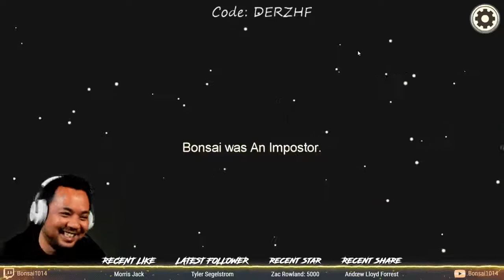almost got away with it all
thought i was getting away with it